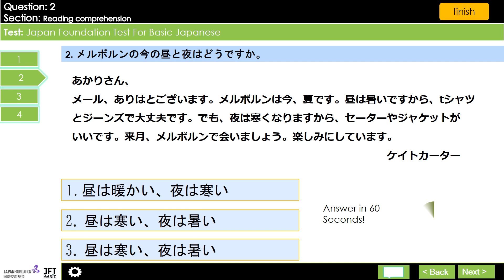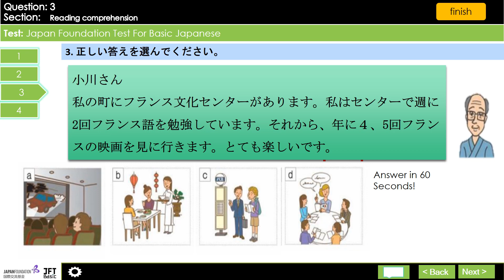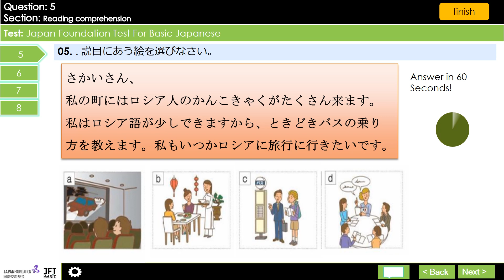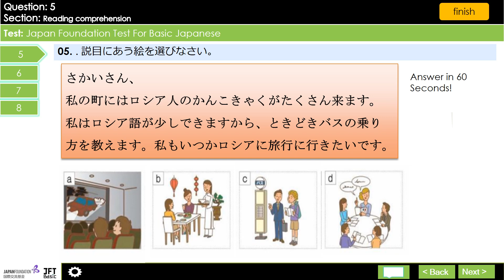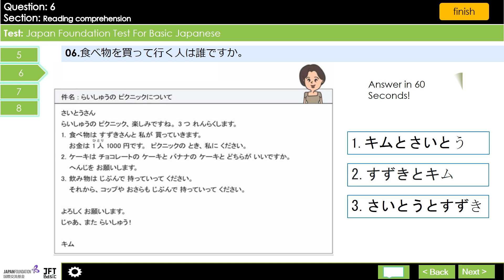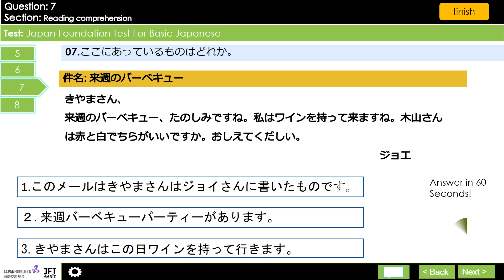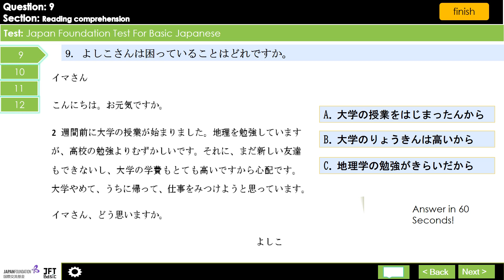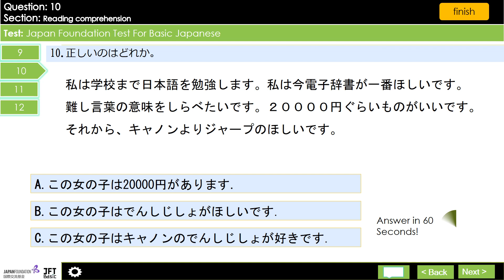JFT Basic A2 sample test|Marugoto|Irodori: Reading comprehension:05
This video will help to JFT Basic exam candidates. Practice with this vocabulary sample test and test your knowledge and practice your reading in hiragana, katakana and kanji. Be familiar with exam interface and time. This activity is prepared by using Irodori Books, Marugoto book and exam past papers.

Video content
00:00 Start
00:06 1st question
01:08 2nd question
02:12 3rd question
03.13 4th question
04:16 5th question
05:17 6th question
06:19 7th  question
7:22 8th question
8:25 9th question
9:18  10th question